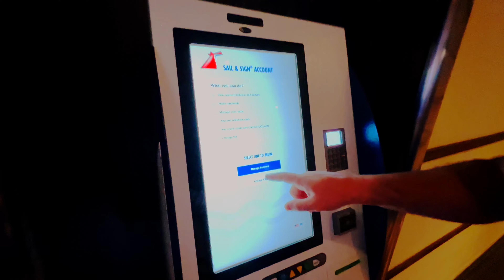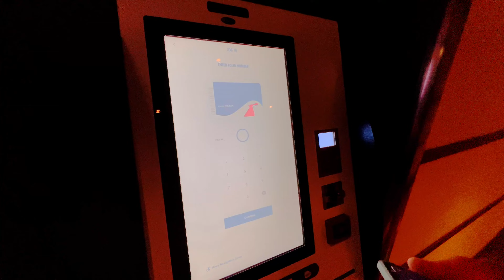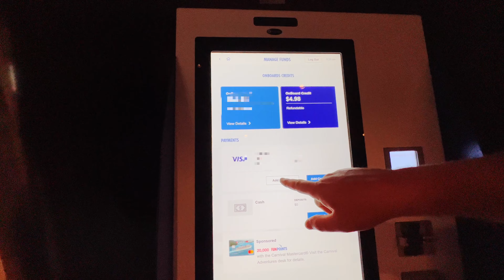Would our last day on the Vista be a letdown?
Our final day aboard the Carnival Vista was a mix of work and play. We used the day mainly to get some footage for our ship tour video, but we also got some clips of how to use a gift card on the self-service kiosk, as many people shy away from using that and instead wait in long lines at guest services. Finally, we review Vista's take on the playlist production, Studio VIP. We hope this and all our Vista videos have been helpful in your cruise research!

Here are some of the things seen in this video if you are interested in purchasing*:

Brandy's Lanyard
Brandy’s Kendra Scott Necklace
Brandy’s Burgundy 3-Piece Swim Suit
Charley’s Burgundy/Dots 2-Piece Swim Suit
Brandy & Charley's Earrings
Lance's Fitbit Charge
Lance's Hang Ten Rash Guard
Video shot on GoPro Hero 8 Black
Video shot on iPhone 13 Pro
Audio captured with Saramonic Vmic Mini

The whole Nog Vlog family is back sailing again aboard the Carnival Vista and we brought Brandy's grandmother and great aunt as well! With 7 days of sailing and stops in Jamaica, Cayman and Cozumel it was the perfect kickoff to summer. Come take a trip with us!

0:00 Morning rundown from a messy room
1:35 Last bit of lido lounging
2:31 Pixel picture haul
2:59 How to add a Carnival gift card to your sail and sign account
4:38 Studio VIP review
5:57 Galveston sunrise